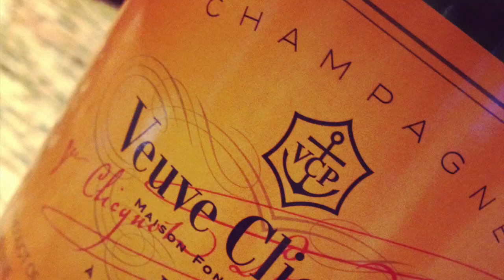Natalie Preddie: Smart & Accessible Luxury Travel WORLDWIDE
Hi I'm Natalie and I'm a travel writer! I've travelled to luxurious destinations all over the globe from Europe, South East Asia, North America, Africa and many many more!

I write about travel: luxury travel, family travel, pregnant travel and more!